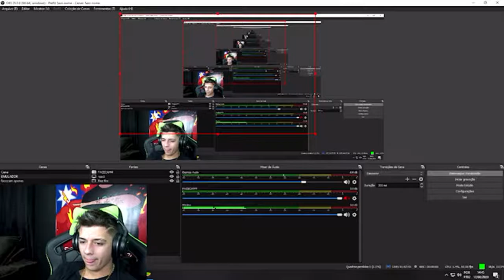LOUD CRUSHER REAGINDO DESCOBRIMOS O CRUSH DE TODOS DA MANSÃO LOUD!!